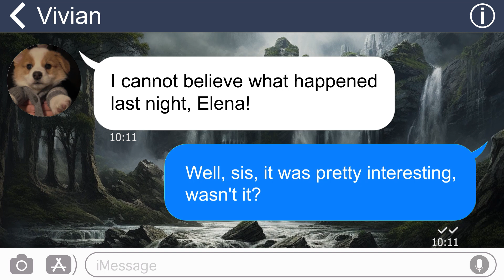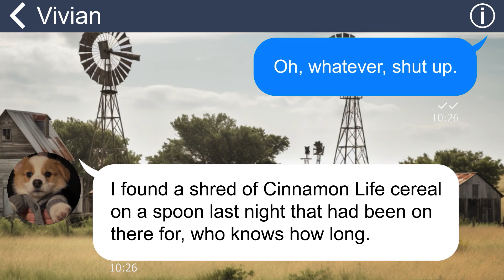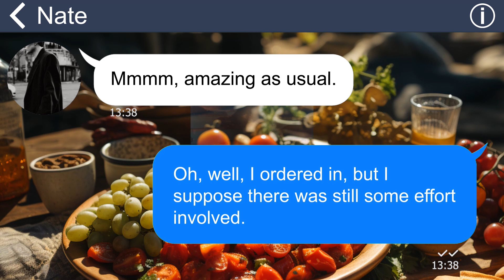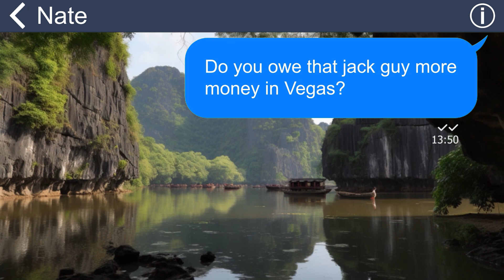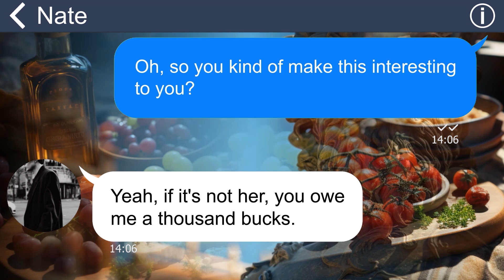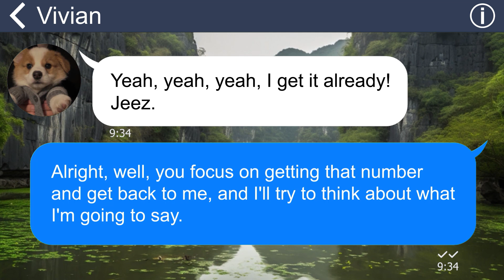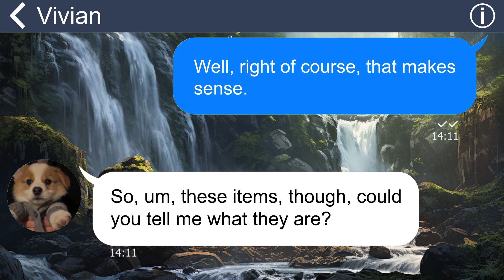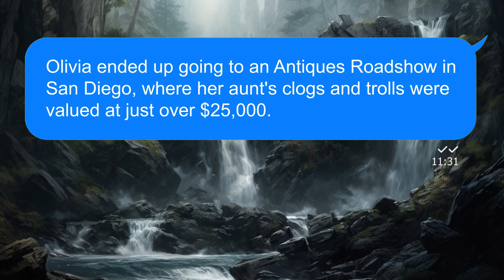[Apple] My bf's sister accused me of stealing from her grandmother but then begged me to forgive her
My younger brother brought his girlfriend over for dinner, and later that day, I discovered that the necklace and pendant our grandmother left behind were missing! My sister and I suspected my brother's girlfriend. In order to protect his girlfriend, my younger brother was prepared to sever ties with us if we continued to accuse her.